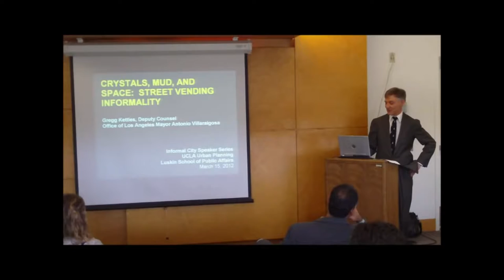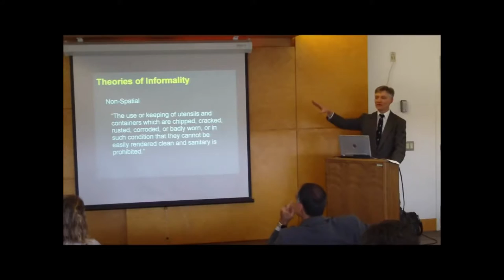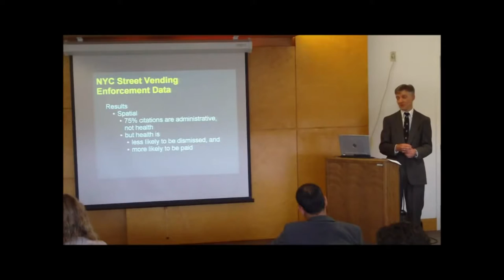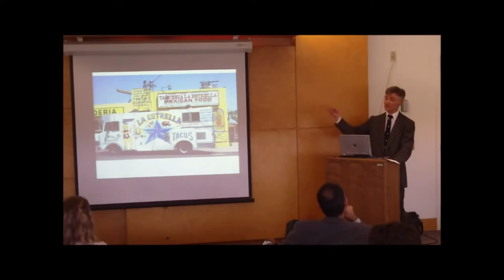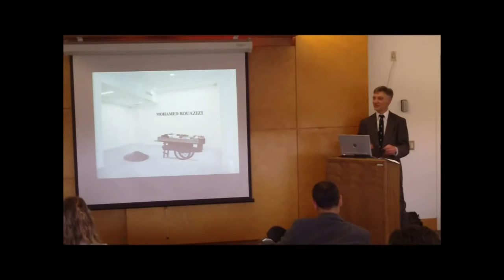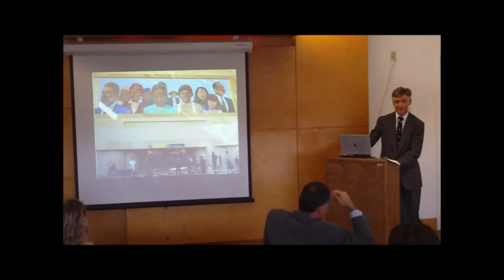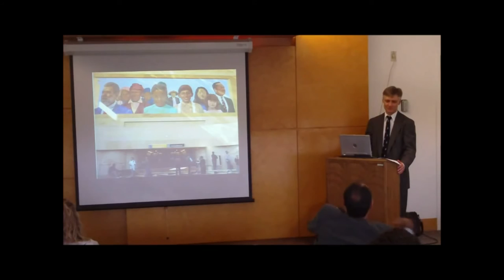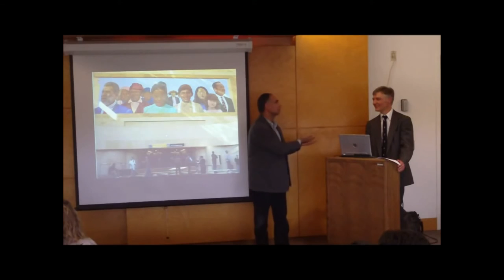Informal City Speaker Series: Gregg Kettles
Crystals, Mud, and Space: Street Vending Informality